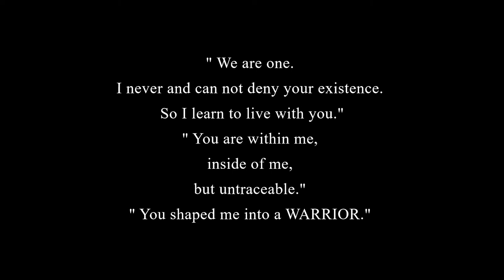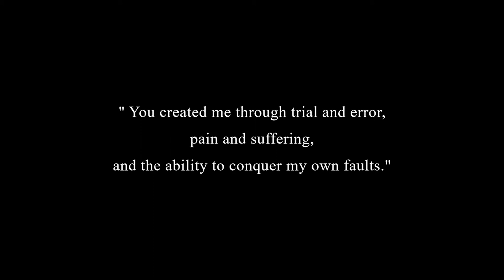Acrylic Painting " Warrior" Purple Tiger and a Woman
Original Acrylic Painting Illustration Painting On "60x50cm" Canvas "Warrior" Portrait of A Woman and A Tiger